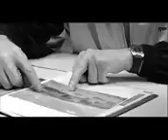17 2 Afasia de Wernicke Caso clínico Dailymotion